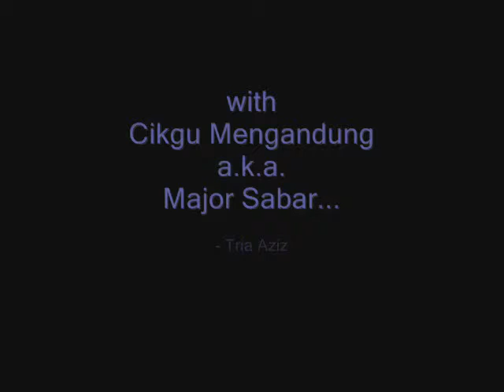Kakiblue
AVRIL MADE THIS VIDEO AS A TRIBUTE TO KAKI BLUE